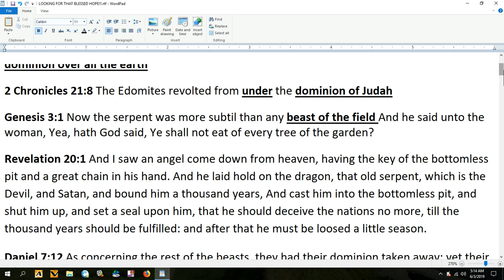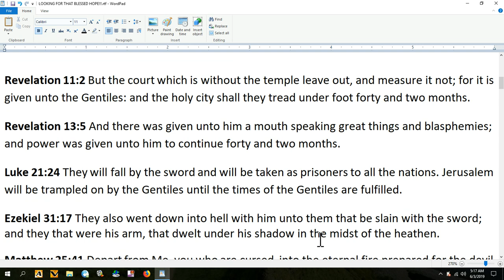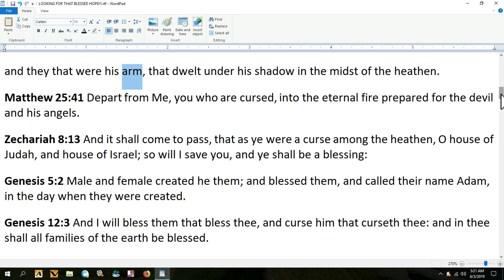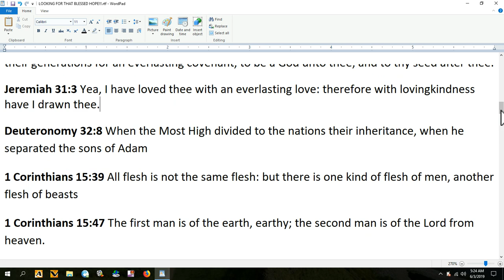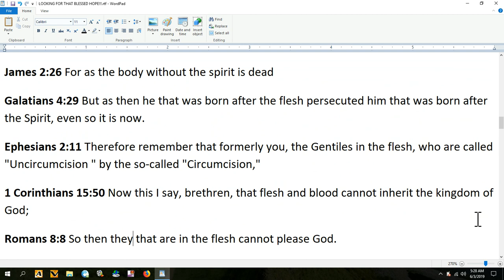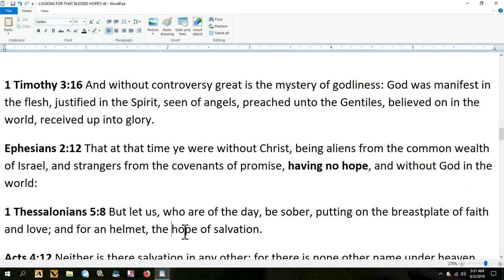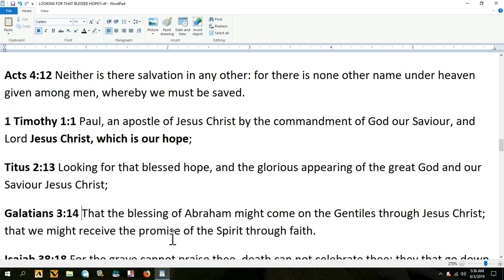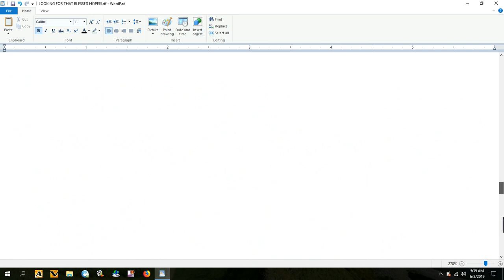LOOKING FOR THAT BLESSED HOPE!!!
INSTEAD OF LISTENING TO HOW GOD SAID HOPE AND BLESSING REALLY WORK - THESE BACKWARDS PEOPLE DO EVERYTHING THE OPPOSITE OF WHAT THE MOS HIGH INTENDED BEING DECEIVED AND VOID OF GUIDANCE AND TRUE KNOWLEDGE!!!